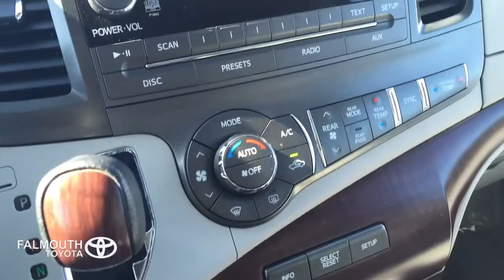Certified 2012 Toyota Sienna XLE AWD for sale at Falmouth Toyota, Bourne MA - Cape Cod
Buy this fantastic 2012 Toyota Sienna XLE AWD (stock#: 320529A) at Falmouth Toyota in Bourne Massachusetts on beautiful Cape Cod. It has 63,748 miles and is listed for $23,495. It includes backup camera, power sliding doors, seating for 7 and much more!

Falmouth Toyota
290 MacArthur Blvd.